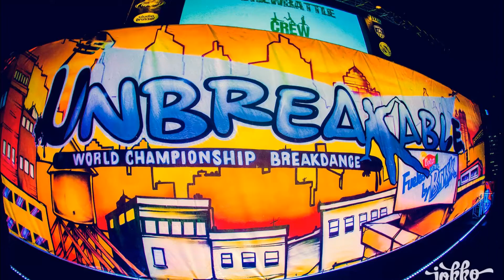UNBREAKABLE BREAKDANCE PORTUGAL VS MOROCCO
Unbreakable Breakdance, powered by GLOBAL SPORTS ONLINE! YOUR SPORTS CHANNEL!